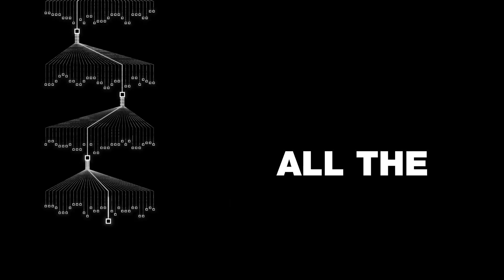Philosophy of OPC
"Your genes are not your fate"  당신의 유전자가 당신의 운명이 될 수 없습니다.

옵트(OPCT)는 '단순히 운동 습관 커뮤니티'가 아닙니다.

주어진 삶에서 인생을 살며 이익이 최대화 되는 루틴을 찾는 OPC의 철학을 받은 트레이닝/커뮤니티 입니다.

최소한의 시간으로 최대의 효과를 내는,
다양한 난이도로 매일 새롭게 제작되어는 옵트를 함께하며 자신을 트레이닝하고,
운명을 수동적으로 따르는 것이 아닌 능동적으로 바꾸려는 사람들의 모임 입니다.

OPCT는 최소의 리소스, 최대의 이익을 만드는 최적화에 기반되어 만들어진 운동방법 입니다.
자신의 삶을 스스로 선택하고자 하는 우리들이 함께 옵트를 합니다.